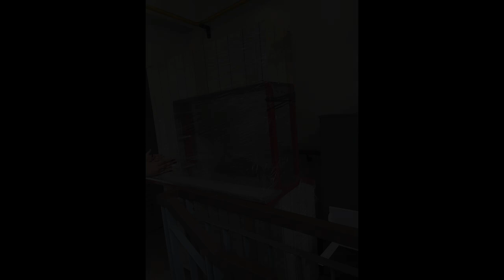Be the one to have own bussiness get COFEE FRANCHISE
Commercial and Industrial Properties For Rent / Lease in Quezon City / QC, Metro Manila: Quezon City / QC, Metro Manila